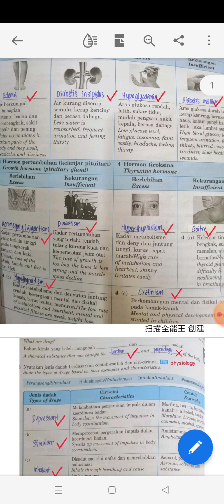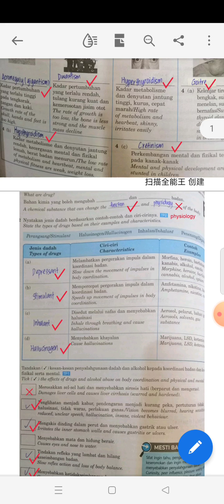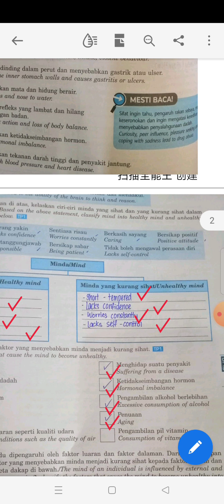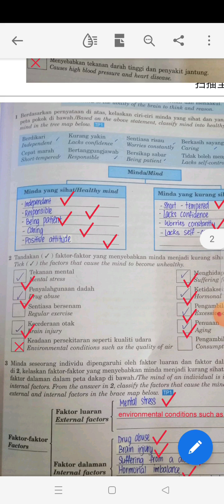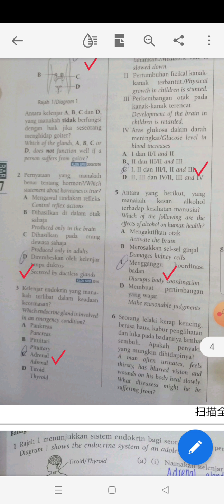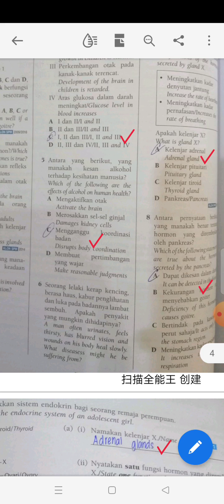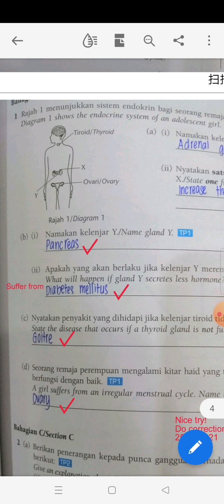Discussion on page 75-79 SPS Form 4 Science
Credit to: Yew Yi Ning from 4AK2